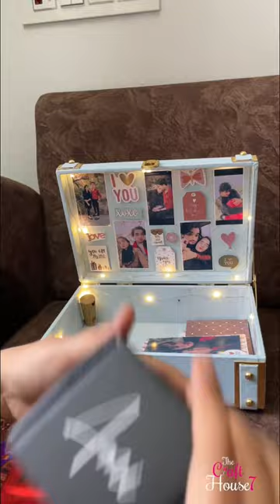Gift Hamper For Boyfriend/ Girlfriend || Birthday Gift || Valentine Gift || Gift Ideas